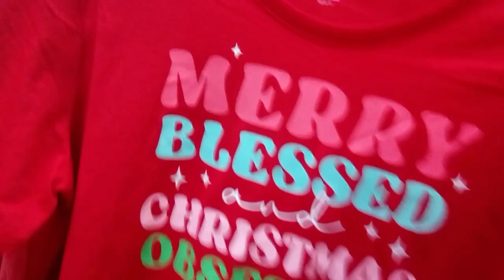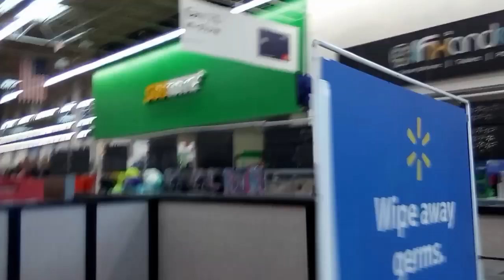Vlogmas 2023 day 18. Walmart Clothes shopping Vlog.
sorry guys I'm starting to upload these out of order.